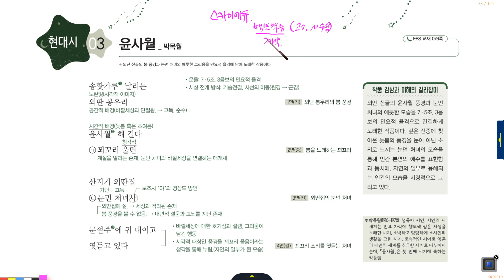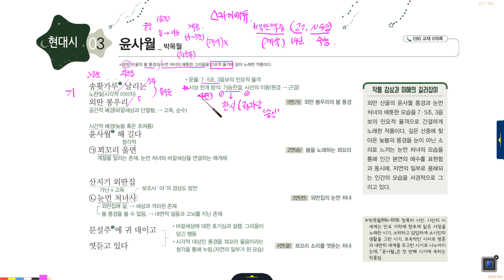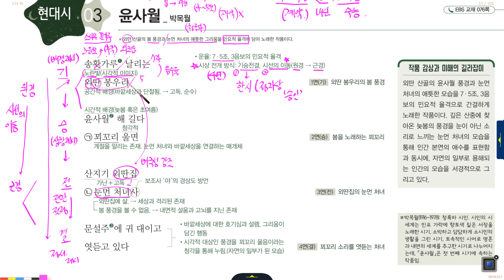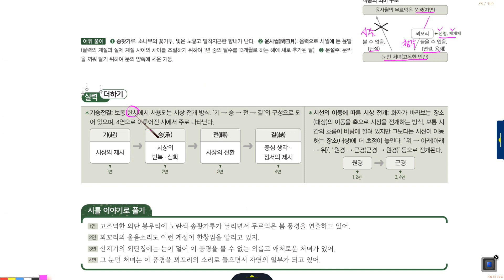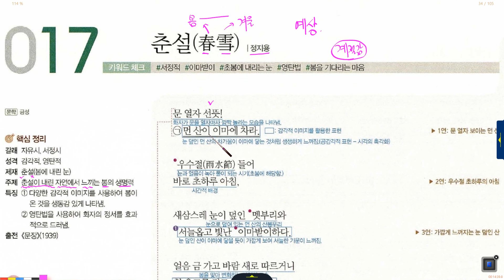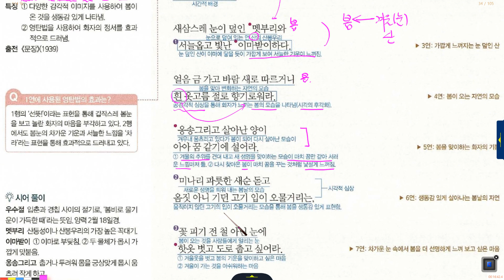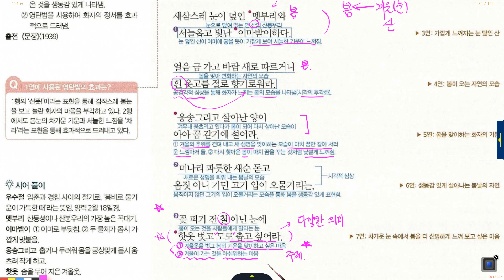2021 ebs수특 문학 현대시 3강_윤사월(박목월)_춘설 강의_이청화_스듀사계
2021 ebs수특 문학 현대시 3강_윤사월(박목월)_춘설 강의_이청화_스듀사계